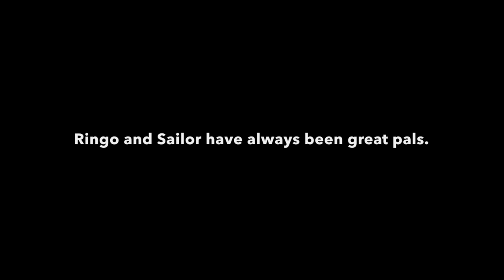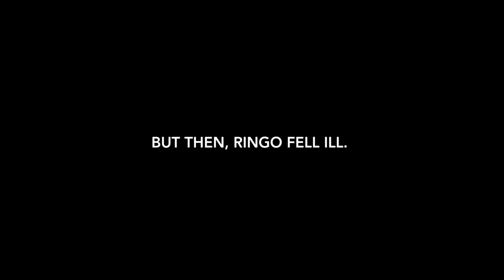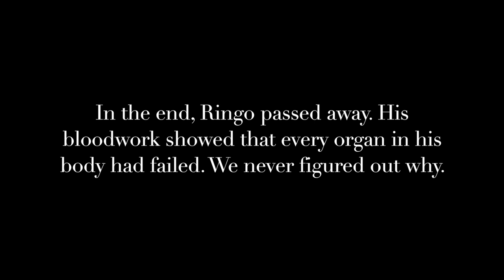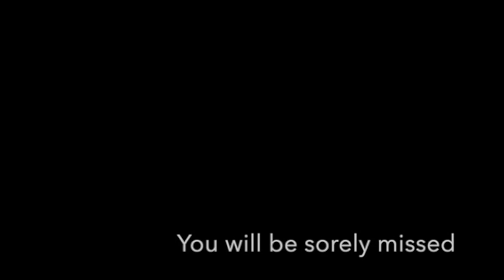Sailor and Ringo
This is a bittersweet video. Sweet because we had so many fond memories of our gorgeous black cat Ringo, and Sailor and he were best buddies. Bitter because Ringo suddenly fell ill to an unknown disease. R.I.P. my handsome boy.

I love my puppies and want to share that love. Bella is my 4.5 pound Yorkie. Sailor my sweet and hyperactive Aussie and Scout is my lovely but slightly neurotic mini-Aussie.